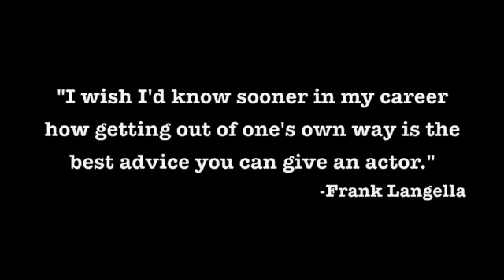"Getting out of your own way."